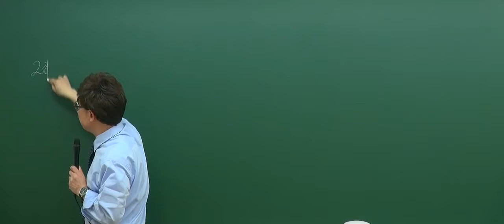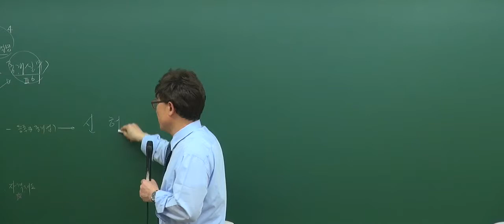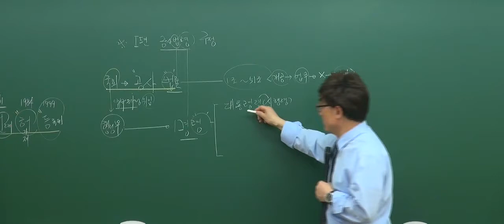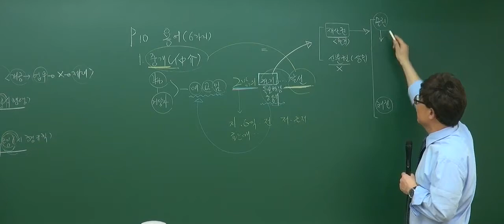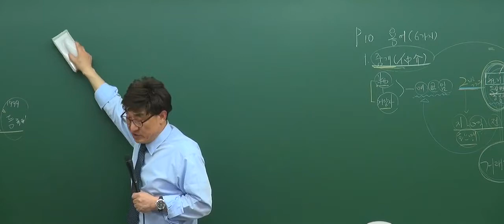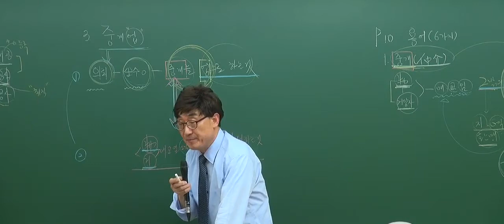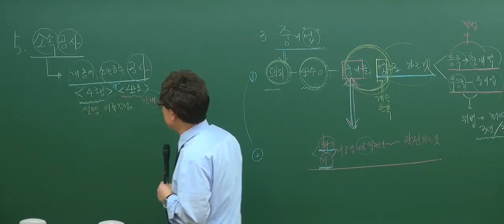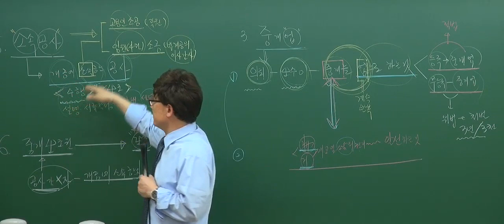[2017기본_1회1강] 공인중개사 강의_공인중개사법(한병용)_ 중개업 일반 (p.3)